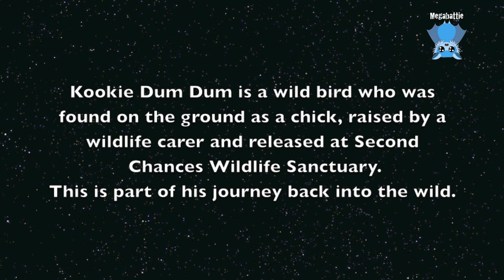Second Chances Wildlife Sanctuary: Kookie Dum Dum scores another prize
Kookie Dum Dum has managed to steal one of the joey's toys.  He's delighted with his prize and refuses to give it up, racing off with it, laughing maniacally as he keeps his toy, and killing it regularly.
Even when the toy is picked up he refuses to let go, dangling by his beak from the stuffed toy.
I love his enthusiasm for the whole game.

These are life skills he's learning with these games;  he's learning possessiveness, dexterity, beak grip strength, and the determination to hang onto his prize;  this will serve him well in the wild in finding and maintaining possession of anything he catches.

Kookie DD is a wild bird who was rescued as a chick when he was found on the ground;  he was raised by a carer and is being released on Catherine's property.  He will gradually integrate into the wild and need less support feeding as he learns to fend for himself.

Tolga Bat Hospital takes donations for me which I can pass along to Catherine at Second Chances Wildlife Sanctuary.  Tolga is an awesome place in Far North Queensland, which has charity status.  By sending donations to them, they get a percentage (and deserve every cent) and they can allocate money to me for batty expenses without it becoming part of my income stream (which makes tax time difficult).
Mention Megabattie or Meg in the PayPal message box and the money will find its way to me thence Catherine.